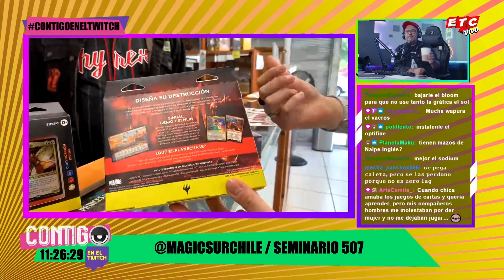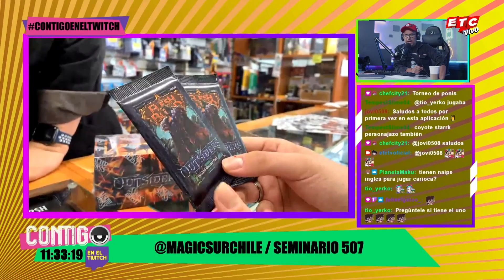¡El mundo de las CARTAS MAGIC desde "MAGIC SUR CHILE"!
Comenzamos la semana con un programa especialmente dedicado para todos los amantes de las cartas, especialmente de la saga Magic y Mitos y Leyendas, con un despacho desde la tienda "Magic Sur Chile".